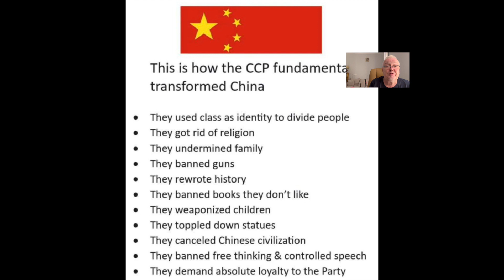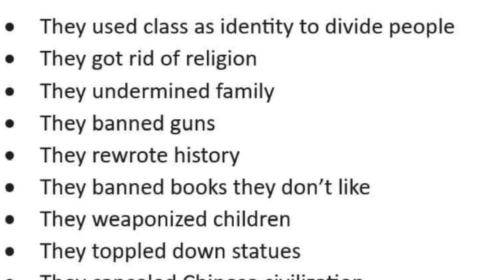THE CCP FUNDAMENTAL TRANSFORMED CHINA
The Asia Show China & Cambodia